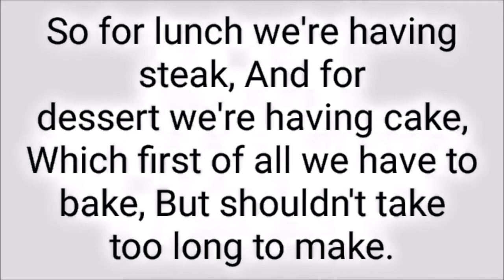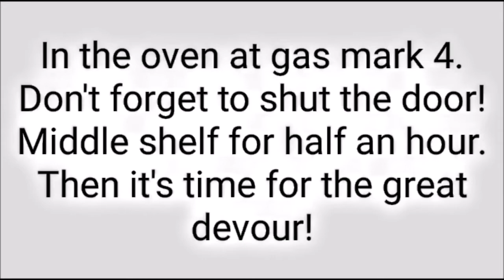Rodge Austin: Midwinter karaoke